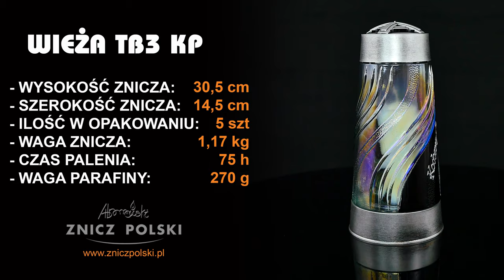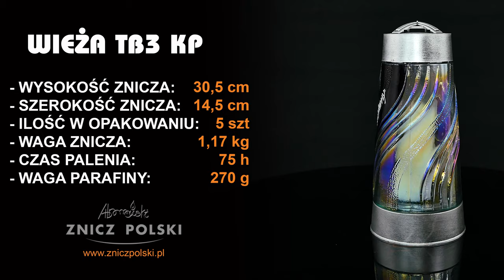NOWOŚĆ znicz wysoki ze szkła tęczowego z parafinowym wkładem wymiennym od producenta WIEŻA TB3 KP